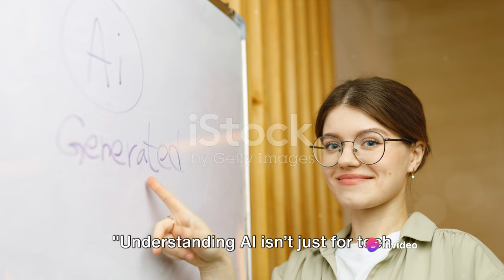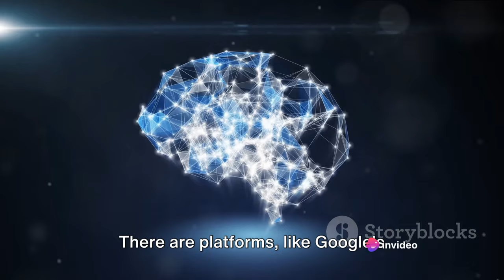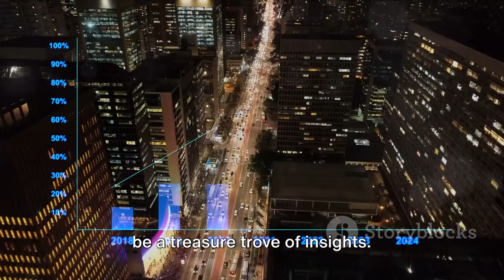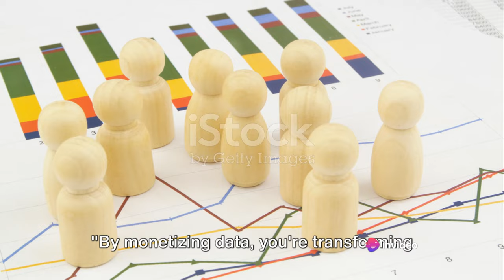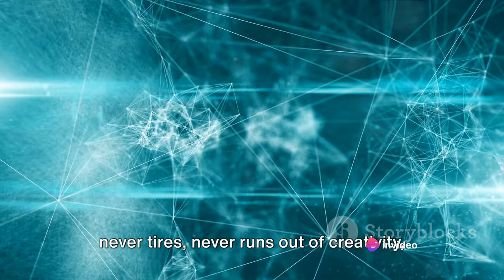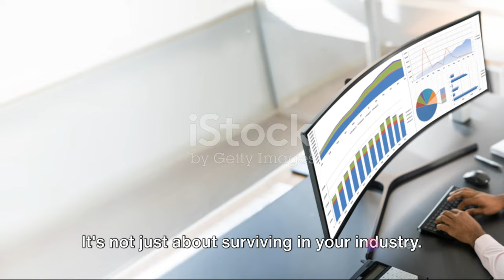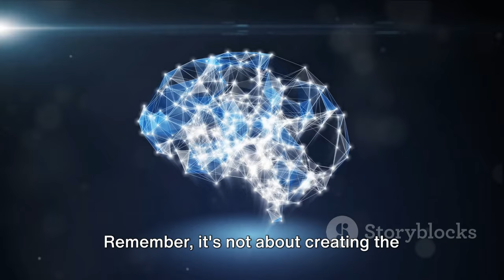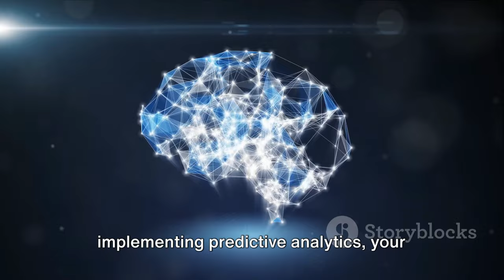"Unconventional AI Money-Making Secrets: A Step-by-Step Guide to Wealth Creation"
Welcome to the ultimate guide to leveraging AI to generate substantial wealth!